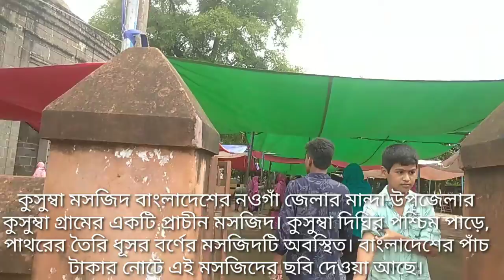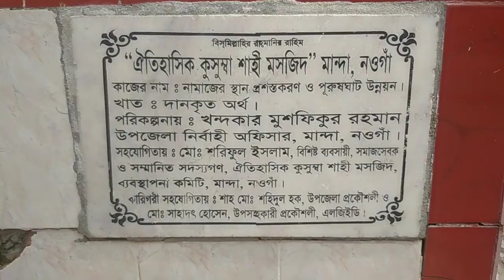ঐতিহাসিক কুসুম্বা শাহী মসজিদে একদিন কুসুম্বা মসজিদ#easylife j.a